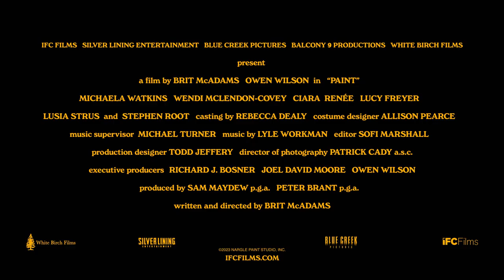Paint official trailer (IFC Films) in theaters April 7th